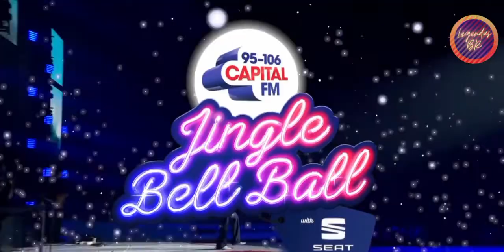Harry Styles - Adore You (Live) (Legendado)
Álbum: Fine Line
Prêmios: iHeartRadio Music Award: Melhor Letra, PRS for Music Most Performed at Work, Clio Music Award for Film/Video Craft
Indicações: Grammy Award: Melhor Clipe...